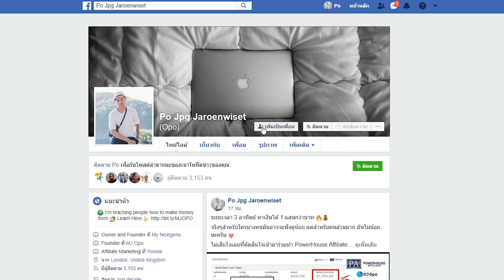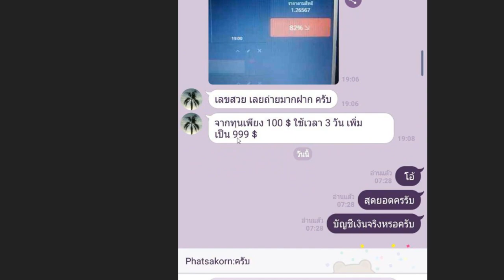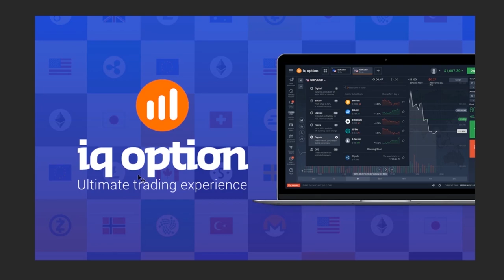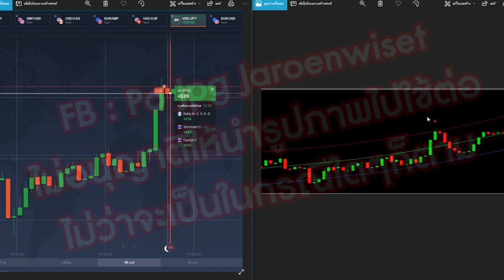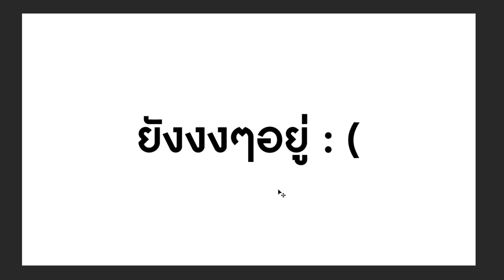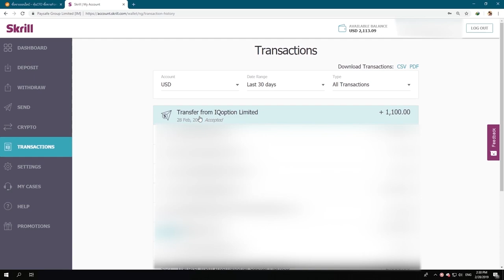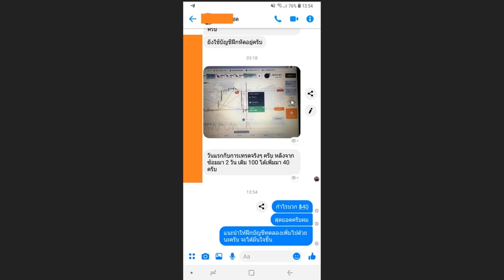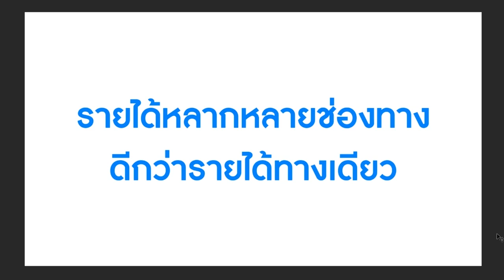3 วัน ทำเงิน 2 หมื่นกว่าบาท!!! ทำได้ไง คลิปนี้มีคำตอบ